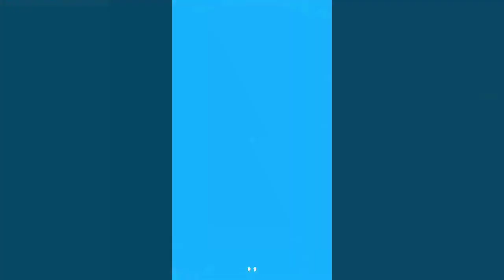Spitkiss (By Playdius) iOS/Android Gameplay Video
Spitkiss is a colorful and true one finger platformer that lets you enter into the lovely world of the Spitkissers, tiny creatures that communicate through body fluids and emojis. With an innovative swipe to jump mechanic, Spitkiss throws out virtual buttons and other tropes of classic platformers.

~ Special thanks to Playdius for this Awesome Game ~